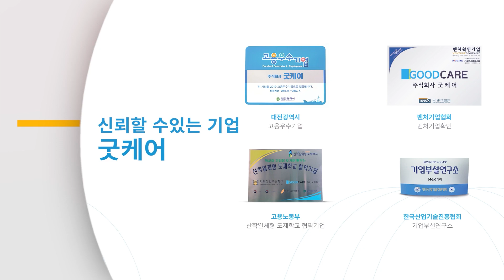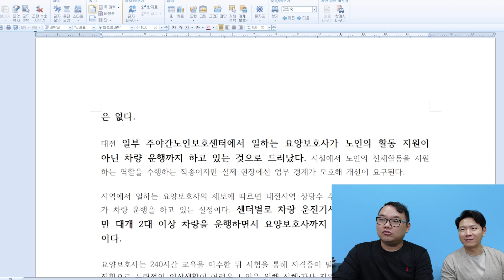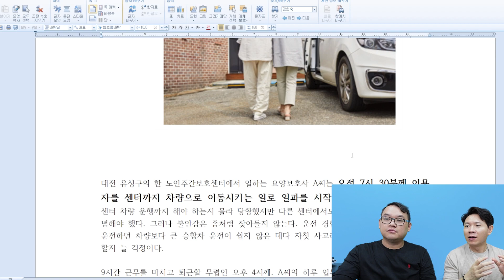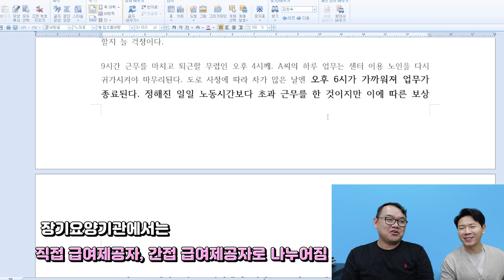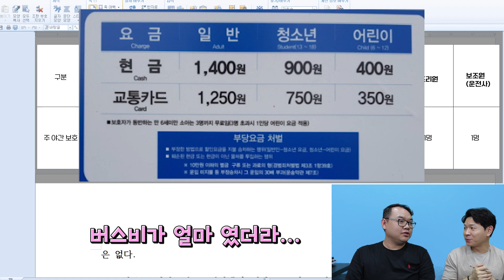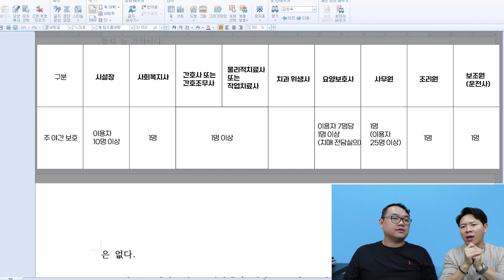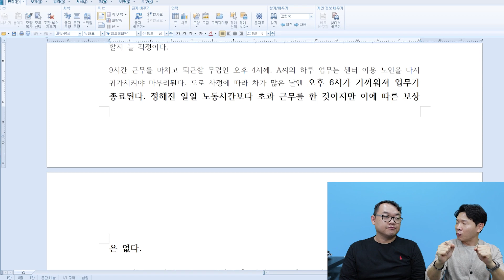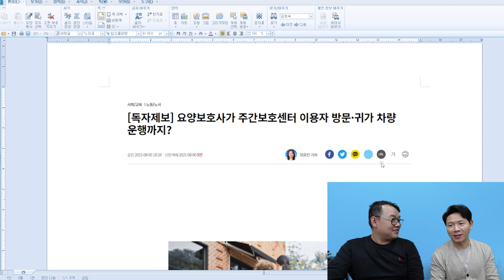버스요금 보다 낮은 송영의 현실과 이유!?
이번영상은 새로 선보이는 컨텐츠 굿케어 뉴스 ep.1 -  영상입니다.